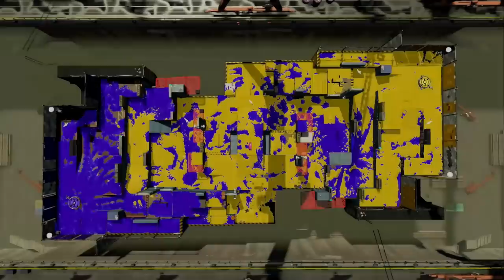スプラは人数が１人少ないだけで一方的なひどいバトルになっちゃうよｗｗｗ うなぎの実況 #125【スプラトゥーン２】